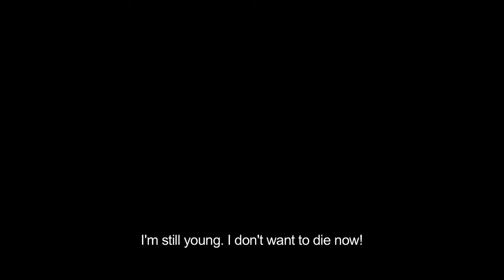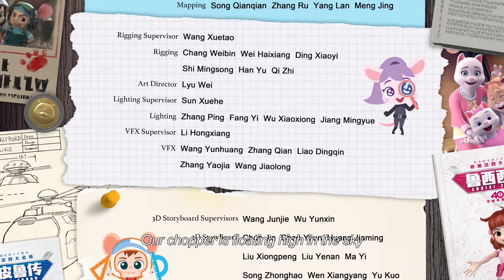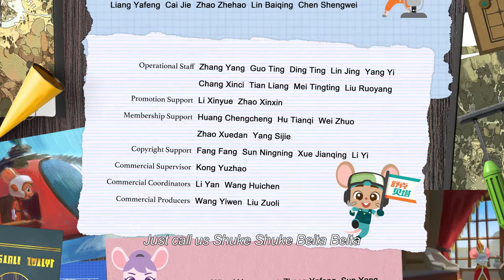Ep07 猫国 Kingdom of Cats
Shuke and Beita accidently fall into a country full of cats.